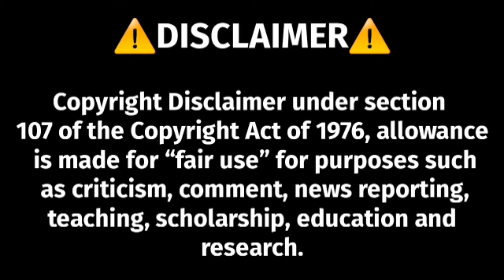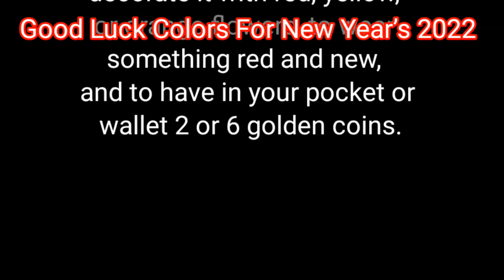LUCKY COLORS BASED ON YOUR CHINESE ZODIAC IN 2022 | Vern and Fidel Diaries